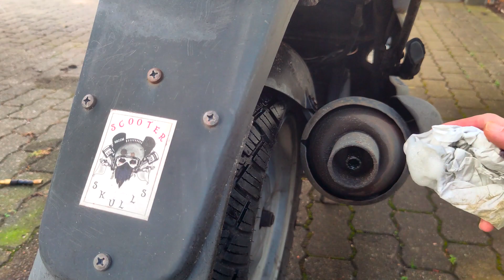Außenreinigung des Rollers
Re-Release!

In diesem Video wird erklärt, wie man eine Außenreinigung des Rollers durchführen kann. Augenmerk ist eine Suzuki AY 50 Bj. 1999, gilt aber auch für andere Roller.